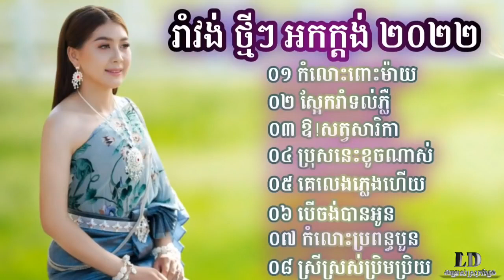81 បុរសពោះម៉ាយចង់ញ៉ែក្រមុំរាំវង់អកកាដង់អកកេះ ស្អែករាំទល់ភ្លឺអកកាដង់២០២២ khmer cover orkadong